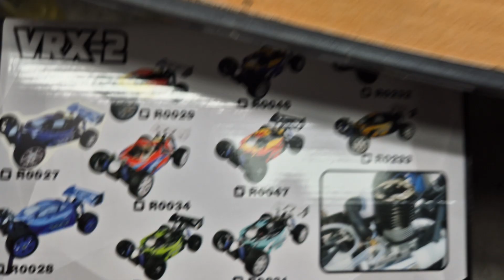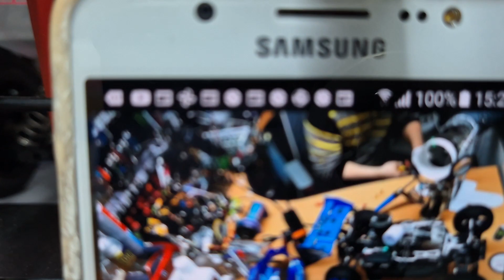2024년 4월 26일 RC카 RC튜닝 RC수입 RC인증 RC판매 RC튜닝 RC정비 VTX코리아 알씨라이프010-5303-1297 네이버검색 (스타하비)